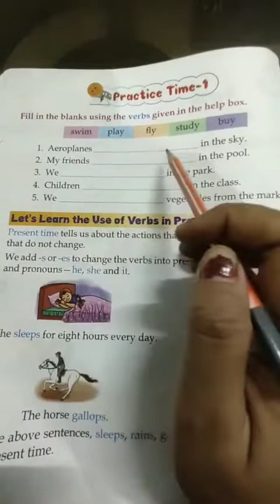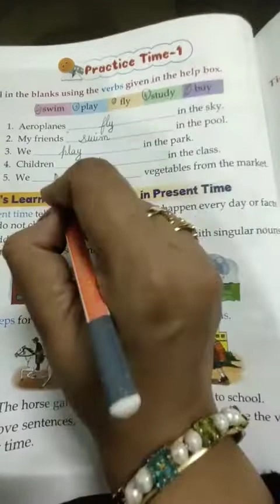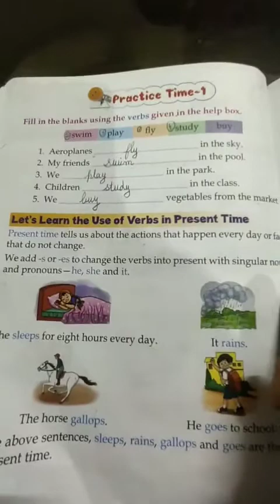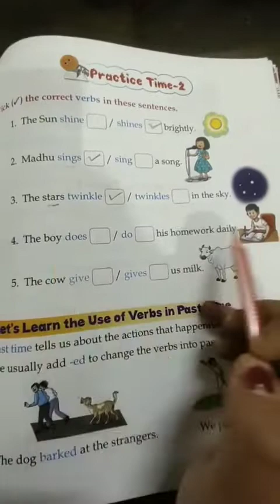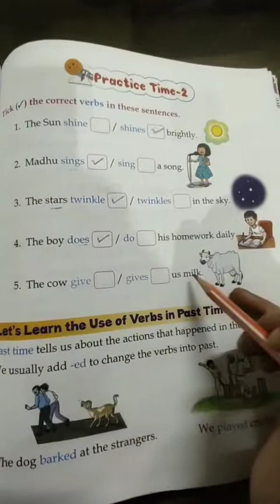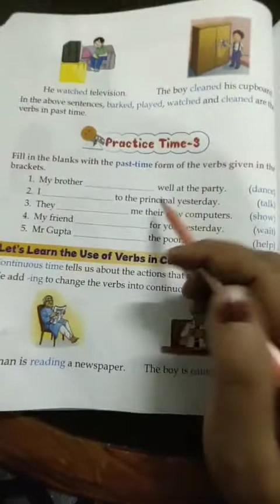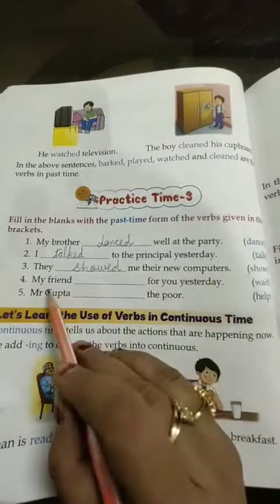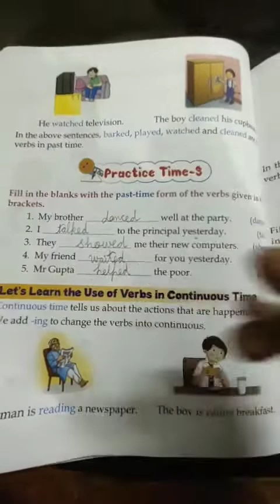English, Verbs, Book exercise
Verbs, book exercise